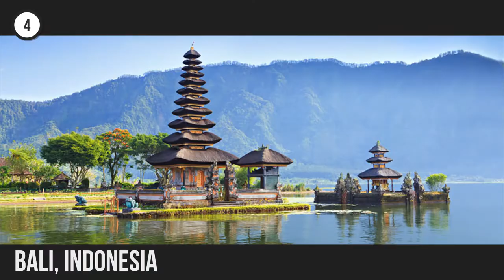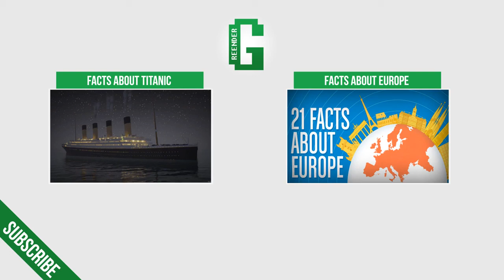10 Most Beautiful Islands in the World great island in the world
All about fun.
1 Maldives

The Maldives are home to some of the world's most ravishing islands, but it's the sea, which truly makes these islands shine. Luminous aquamarine waters with a crystal clarity lap upon these dazzling white shores, which barely peek above the Indian Ocean. Consisting of 26 natural atolls, the Maldives archipelago is the planet's lowest lying nation, rising no more than three meters above the sea at its highest point, a measurement that shrinks every year. Beneath the mesmerizing waters, coral reefs flourish, luring divers and snorkelers from around the world. Surfers also flock here to ride the uncrowded breaks. Back on land, luxury resorts provide the perfect launching points for adventures focused upon the sea, the archipelago's greatest asset, but also, as the planet's climate changes, its single greatest threat.

2 Bora Bora, French Polynesia

Shaped like a giant sombrero, this lush volcanic island stars in countless South Pacific fantasies. The focal point and best asset of this tropical beauty is its ravishing lagoon in technicolor turquoise. Fish, turtles, sharks, and rays swim in the clear waters, and tiny islets or motus dot the lagoon. The island, of course, is distinctly French, with mouthwatering cuisine to match. Diving and snorkeling are excellent in the surrounding reefs and hiking trails weave through the palm-studded forests. If you can afford it, hide out here in a luxurious over-the-water bungalow and bask in your good fortune as you fall asleep to the gentle slosh of the sea.

3 Palawan, Philippines

Palawan is the Philippine's answer to paradise. This island province stretches southwest to Borneo with lush limestone peaks rising from a jewel-like sea so clear, that you can almost see the expressions on the fish from above the surface. Slivers of gleaming white sand fringed with rustling palms rim many of these jungle-clad islands, while under the water, coral reefs flourish with an impressive diversity of tropical fish, offering some of the best diving in the world. Other attractions include the islands' unique wildlife, emerald lakes, and quaint fishing villages. Coron is home to plush resorts, and El Nido drips with natural beauty and is one of the most alluring islands in the chain. From here, you can island hop around the spectacular Bacuit archipelago. One of Palawan's top attractions is the World Heritage-listed Puerto Princesa Subterranean River National Park, an impressive limestone cave system with a long underground river.

4 Seychelles

Pristine and picture-perfect, the Seychelles are worth traveling for. East of Kenya, this relatively unspoiled archipelago of 115 coral and granite islands feature UNESCO-listed jungles; thriving coral reefs; and palm-lined, powdery beaches flanked by giant boulders. Almost half the total land area of these equatorial isles is protected, and many of the islands lie within fish-rich marine sanctuaries with excellent diving and snorkeling. The Seychelles also feature some of the planet's richest fishing grounds, making this a top destination for anglers. Add some spicy Créole cuisine into the mix as well as the plush resorts of Mahé, Praslin, and La Digue, and it's easy to understand the Seychelles' allure.

5 Santorini, Greece

Encircling a sea-filled caldera, spectacular Santorini scores top points for dramatic beauty. Bleached white villas tumble down volcanic cliffs. Blue-domed churches rise against the sparkling sea, and bright sprays of bougainvillea add to the eye-popping canvas of color. Perched atop the black lava cliffs, the settlements of Firá and Oia are the island's most picturesque, and pricey, destinations, and Oia ranks among the most photographed locations in the world. Other highlights of the island include Akrotíri Archaeological Site, Ancient Thira, the black sand beach of Perissa, and of course, the sublime sunsets. Sailing into this stunning caldera surrounded by soaring sea cliffs makes an unforgettable first impression.